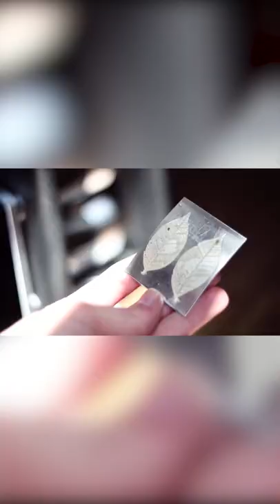Rolling Mills - Made in USA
Rolling Mill Overview - quick texture demo featuring @TheArtOfMetalsmithing